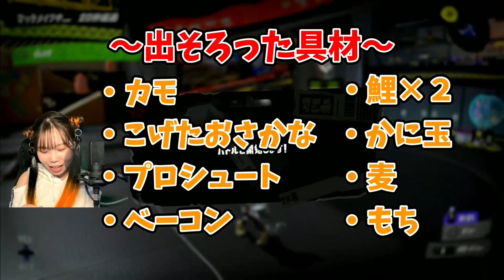【スプラトゥーン3】マッチングした名前の食材でやる"闇鍋"企画が地獄だったwww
人生で初めて胃もたれした

■Ado『Tot Musica』を歌って魔王降臨させればホラーゲームにも打ち勝てる説【つぐのひ第二話(日常侵食リアルホラーゲーム)】

■Ado『私は最強』を歌いながらならホラーゲームも怖くない説【つぐのひ(日常侵食リアルホラーゲーム)】

■『ウタカタララバイ/Ado』をマリオカート実況しながら歌ってみた【ウタ from ONE PIECE FILM RED】【マリオカート8DX】

■Ado『新時代』マリカ実況しながら歌ってみた【ウタ from ONE PIECE FILM RED】【マリオカート8DX】

■Ado『逆光』に連戦連敗の怒りをぶつけて実況しながら歌ってみた【ウタ from ONE PIECE FILM RED】【マリオカート8DX】